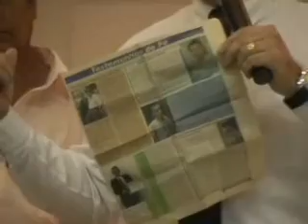Programa Mudança de Vida Hoje - Aquele que teme ao Senhor.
Bispa Cleo fala sobre:Aquele que teme ao Senhor.
09/06/2011